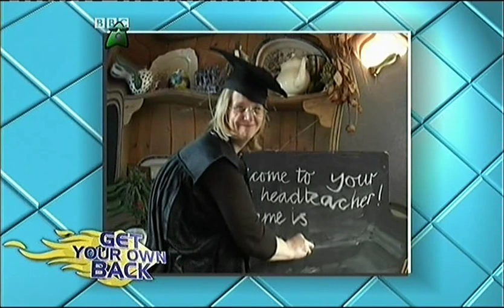Get Your Own Back, Hannah Sullivan and Becci Holmes Part 1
Kids gameshow presented by Dave Benson Philips and Lisa Brockwell.

Hannah Sullivan wants to get her own back on her Mum Heather and Becci Holmes wants to get her own back on her Gran Maz

Originally Broadcast 2003